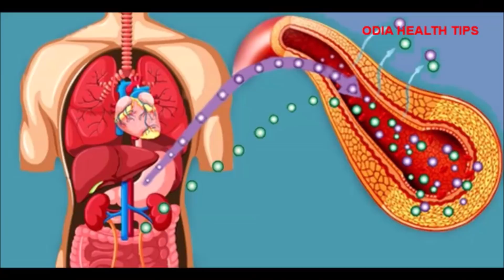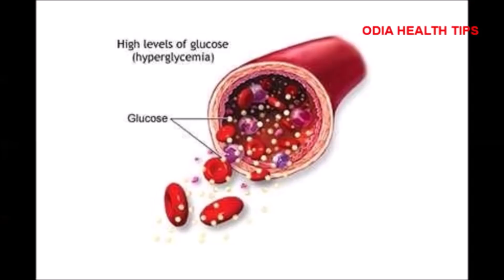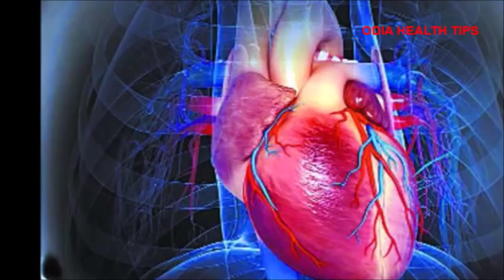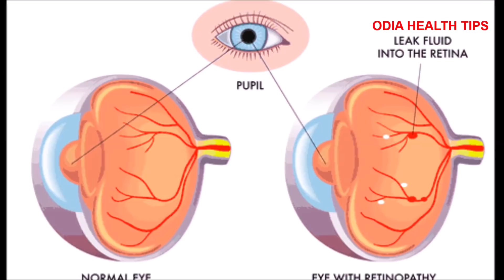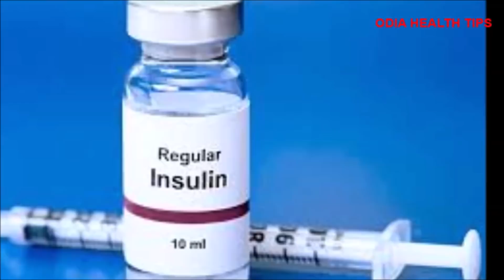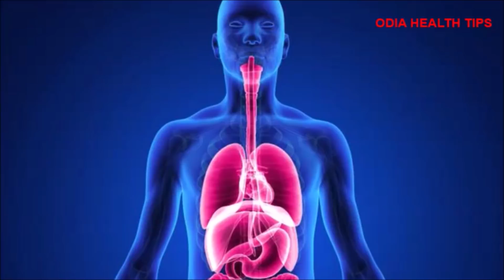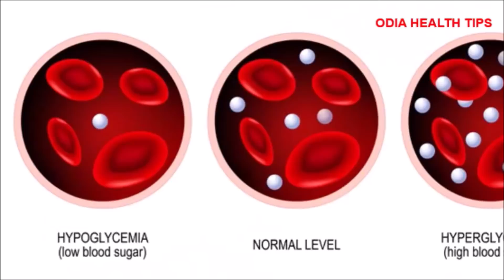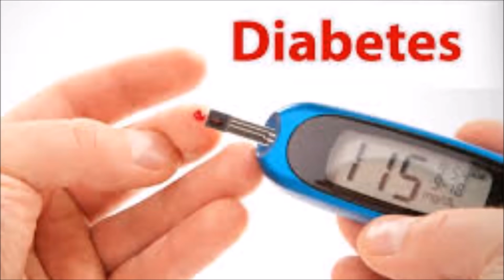ମଧୁମେହ ରୋଗର କାରଣ ଲକ୍ଷଣ ଓ ଉପଚାର | Diabetes Cause Symptoms and Treatment in Odia | ODIA HEALTH TIPS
This video describes what is diabetes, causes of diabetes, symptoms of diabetes, home remedies for diabete in Odia language.